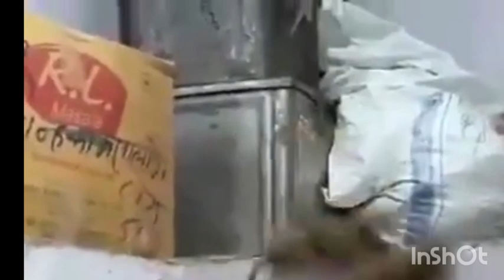WWRF World Wide Rat Fight